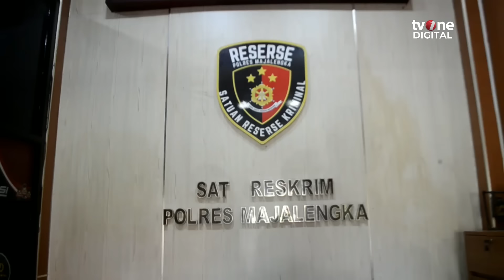Aksi Dramatis Polisi Kejar Pencuri Spesialis Pecah Kaca, Dihadiahi Timah Panas | tvOne Minute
tvOne Minute, - Aksi Dramatis Polisi Kejar Pencuri Spesialis Pecah Kaca, Dihadiahi Timah Panas | tvOne Minute

Satreskrim Polres Majalengka, Jawa Barat, pada Jumat (31/10) siang, melakukan aksi pengejaran komplotan pencuri spesialis pecah kaca yang mengambil uang sebesar Rp23 juta milik petugas Dinas.  (REG01) (NF02) (C058)

TM02
MZA02